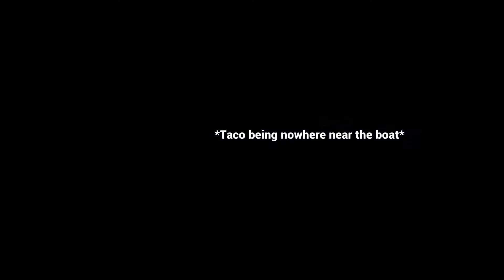Bounty Hunting For Veterans